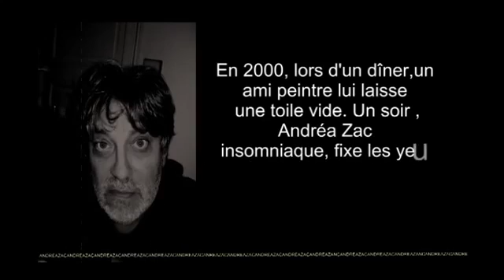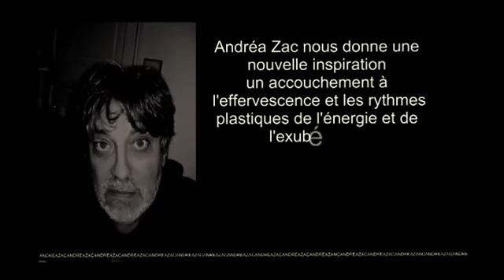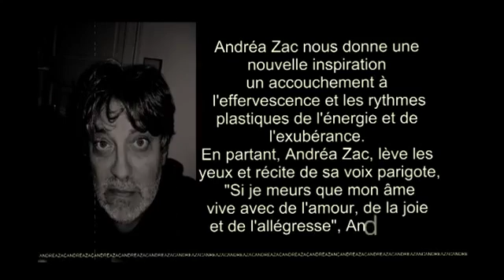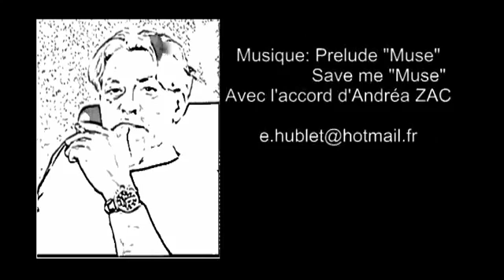Présentation Andréa Zac